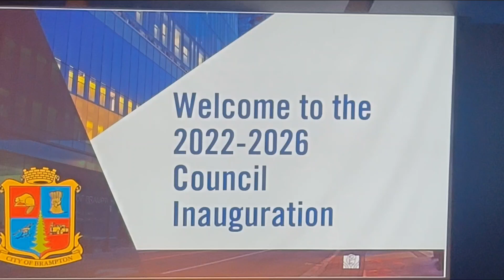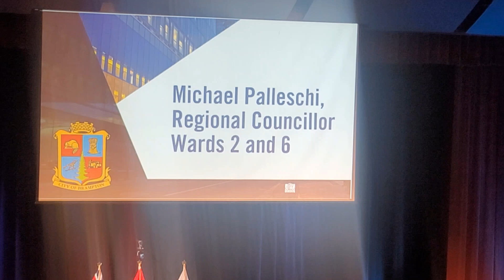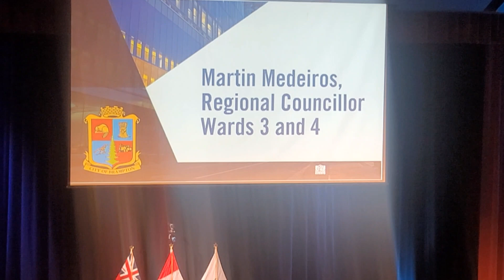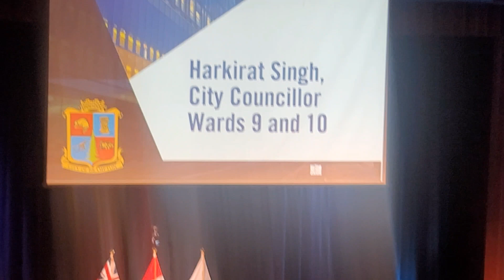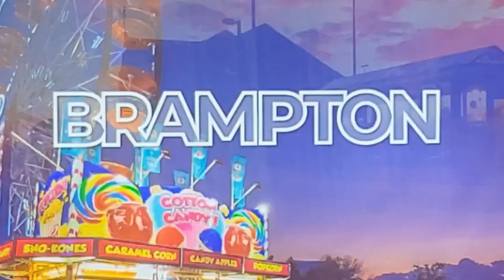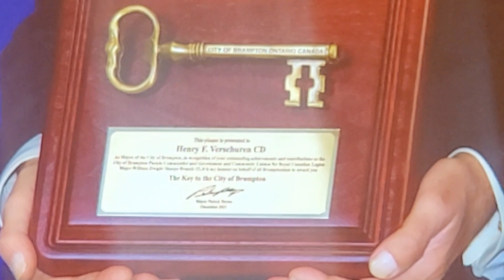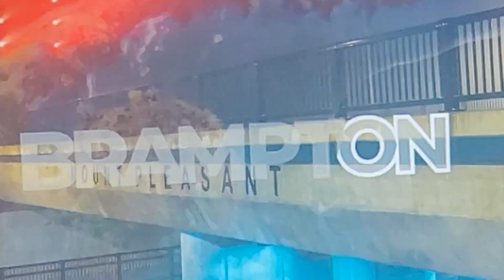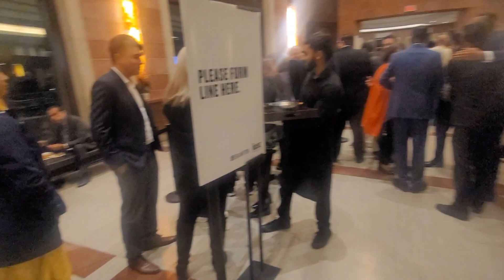Council Inauguration Rose Theatre Brampton. Mayor Brampton Patrick Brown